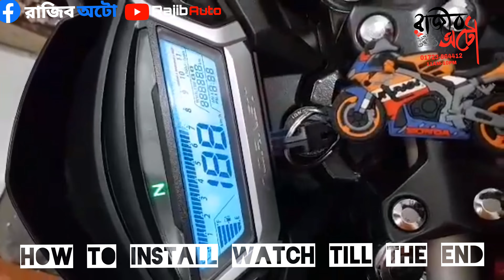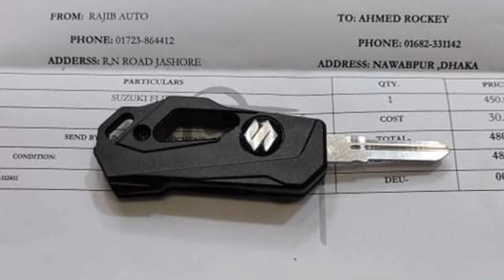how to install flip key